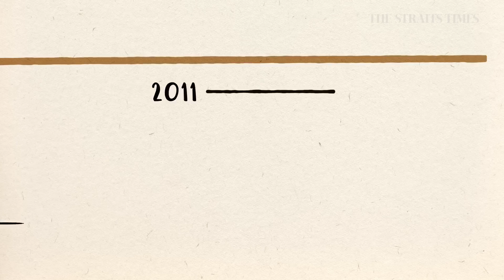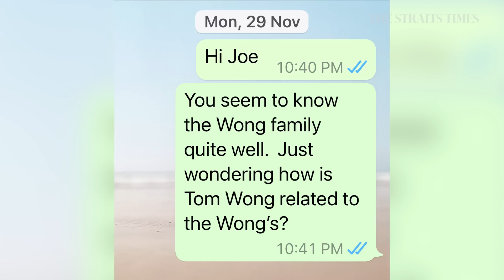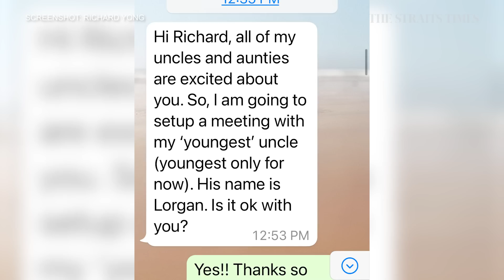"I got the closure I needed": Man reunited with 8 biological siblings at 59 after long search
Mr Richard Yong, who was adopted as a child, has looked for his birth family for years. His search eventually led to a reunion with his 8 long-lost siblings, one of whom was his former boss.